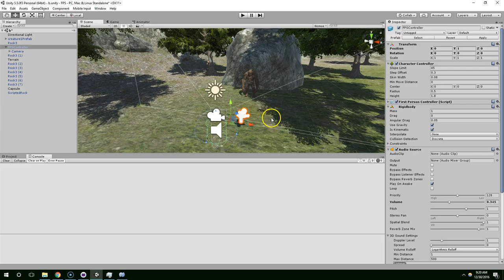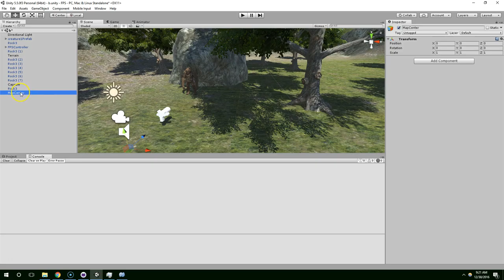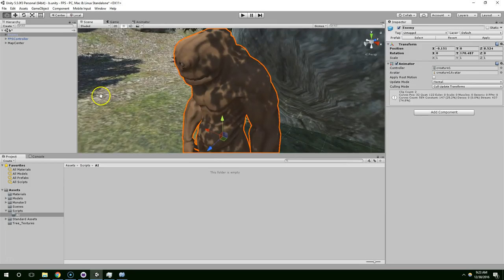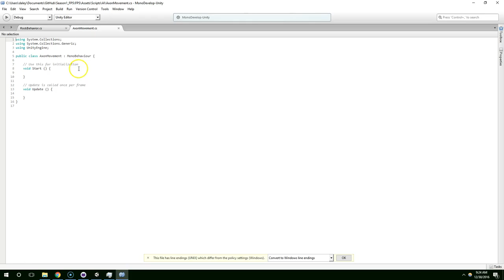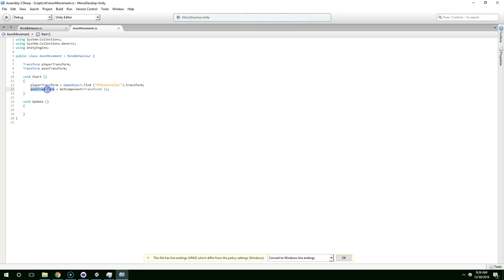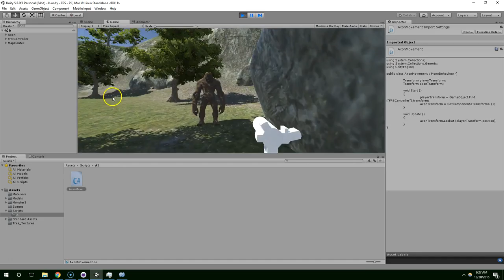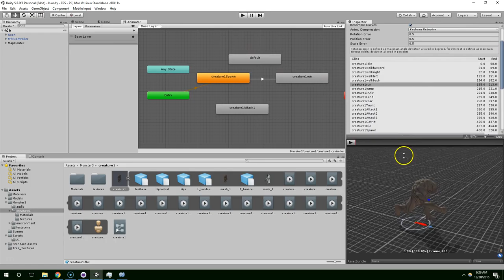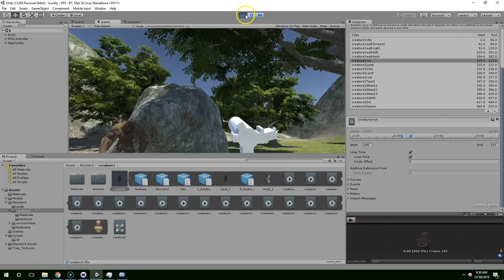S1E13 How to Add Animations to the Animator Controller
In this series I walk you through the entire process of creating a basic First Person Shooter in Unity. I cover movement, environment creation, weapon creation, some basic scripting, game flow, and saving player scores.

In this episode we continue working on the enemy, now named Axon! We add a spawning and a running animation.